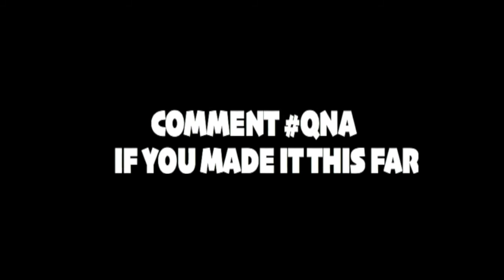$200 CSGO SKIN GIVEAWAY! Powered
Skin Empires Links:!

▼ SQUAD ツ ▼